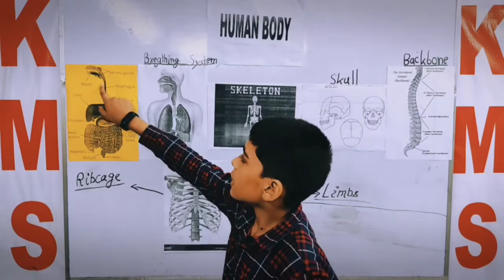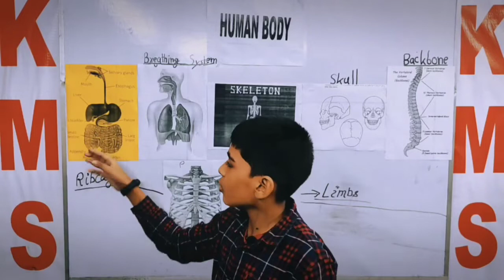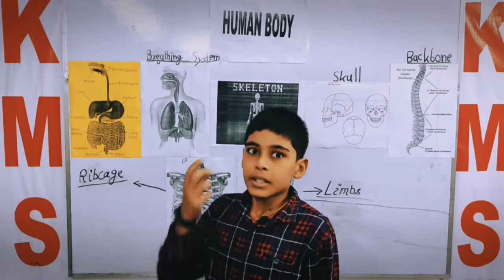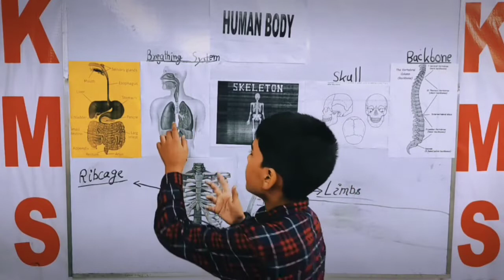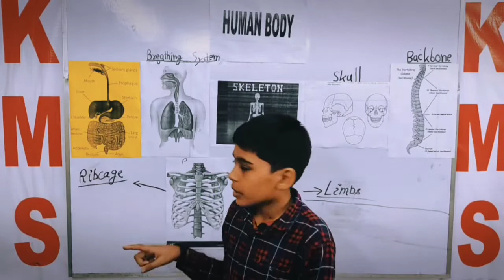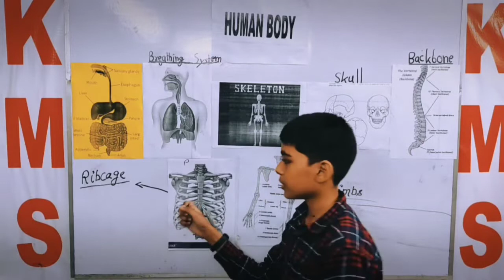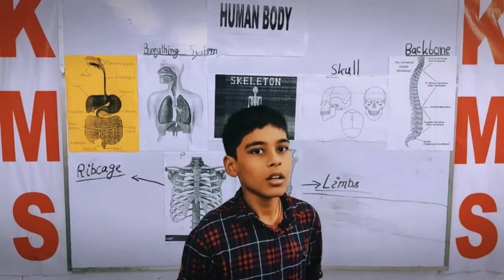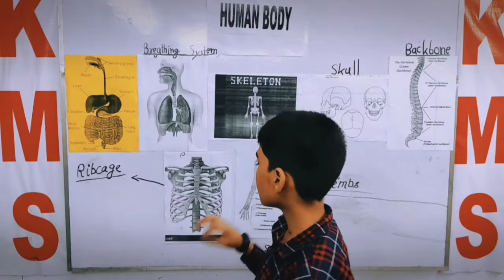Human Body (मानव शरीर) By Anukalp for all competitive exams